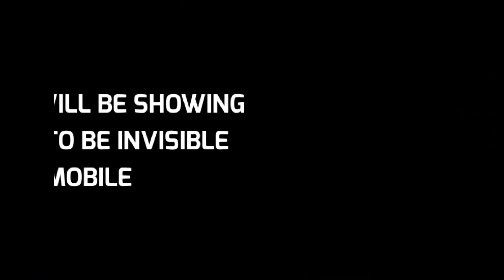HOW TO BECOME INVISIBLE IN COD MOBILE | SECRET TIPS AND TRICKS | 100% HACK FREE